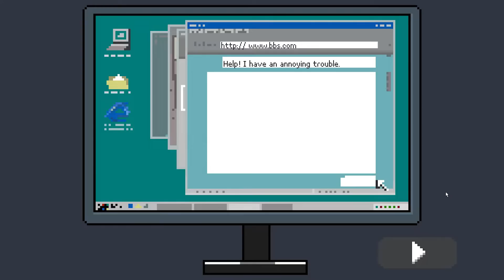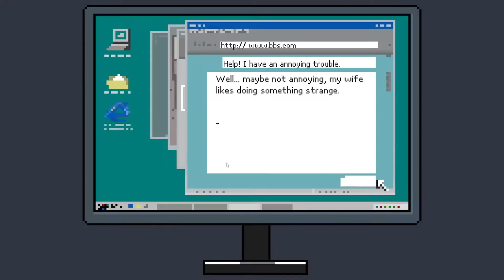This Flash Game Kills Your Wife EVERY DAY in Home Early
You are an office worker and always work late. One day when you came home from working overtime, you found your wife dead on the ground.

Recommended Gameplay